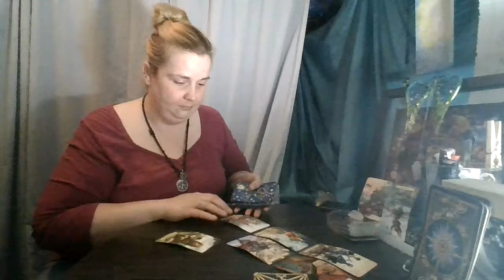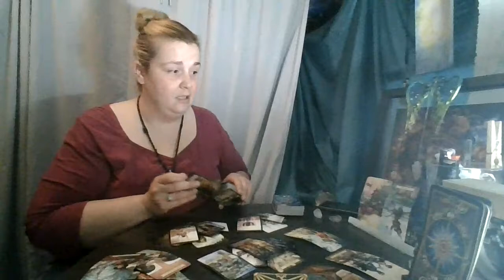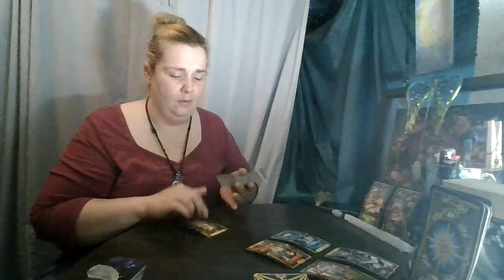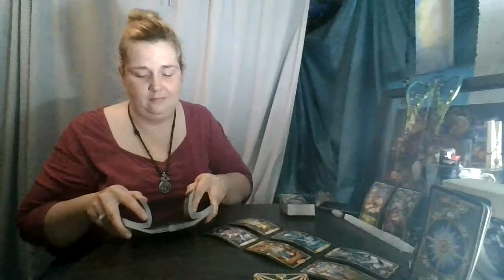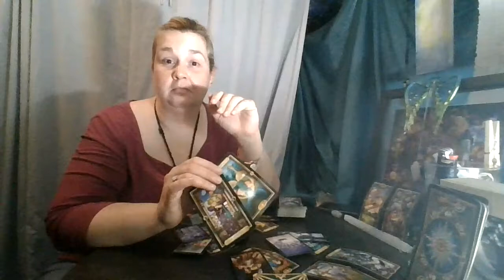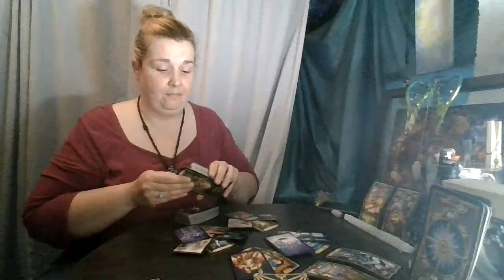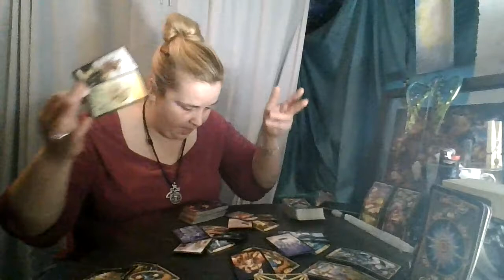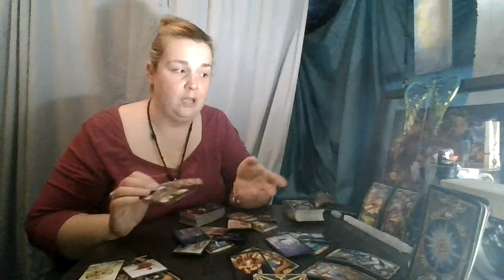Weekend Top and Bottom: August 8th and 9th